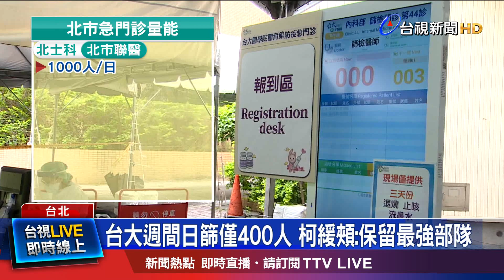王必勝稱叫不動 台大院長:沒有溝通問題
台北市長柯文哲，(17號)下午視察，由台大醫院負責的新設急門診站，被解讀是要破除"叫不動醫護"的傳聞。只是台大篩檢量比起其他站明顯少很多，柯文哲則替台大緩頰，強調要保留"最強部隊"，台大醫院院長也親上火線澄清，和柯文哲不可能有溝通問題。